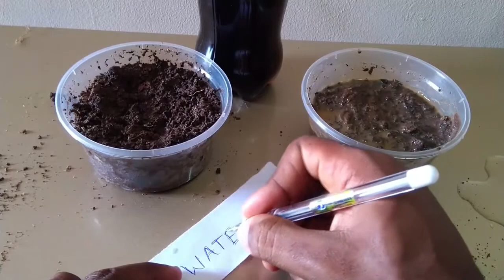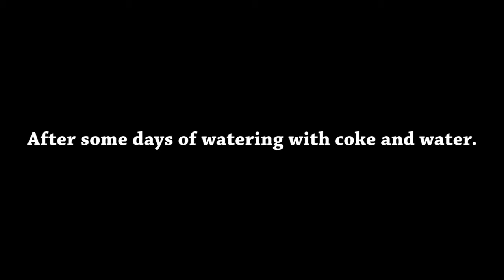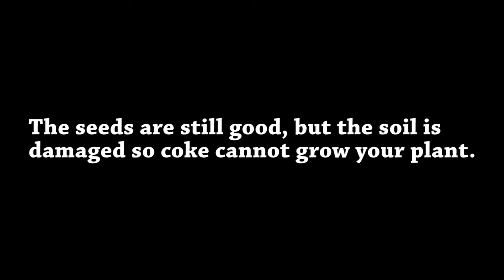Experiment: Coke vs Water... Which Will Grow First?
see what happened after 3 days